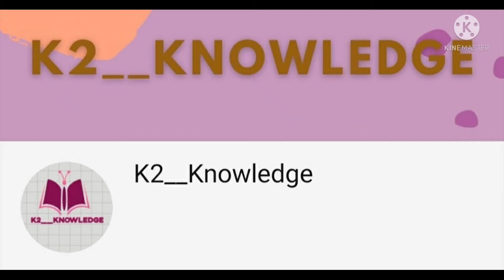kash aisi job mere pass bhi hoti🙄 || K2__Knowledge